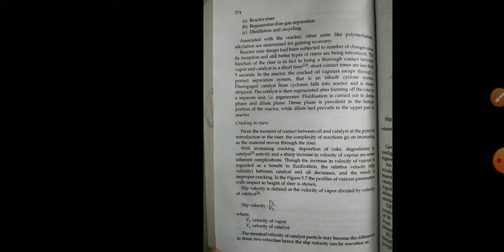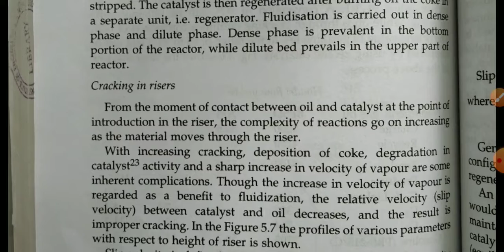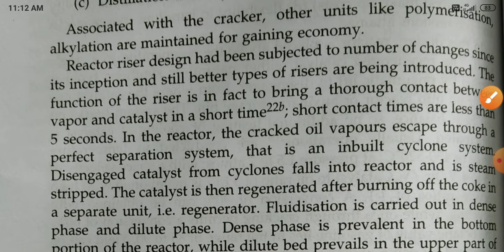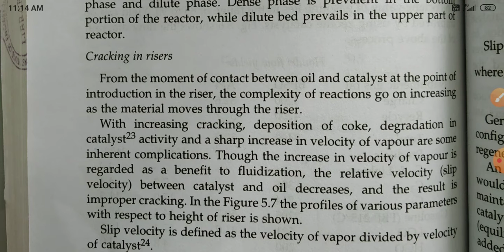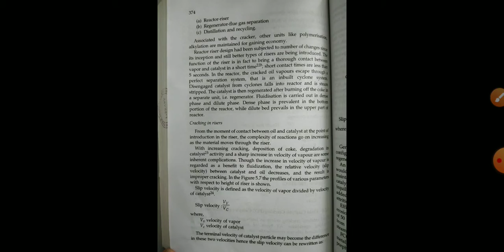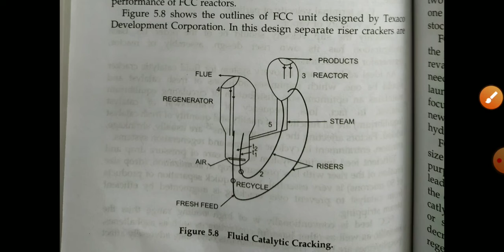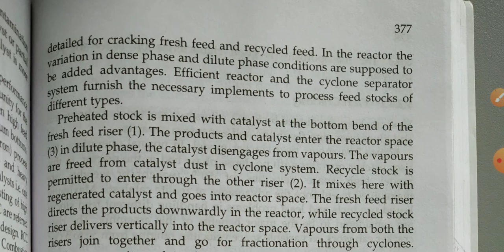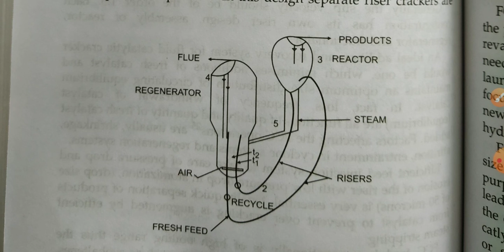PRPT_UNIT3_FULID CATALYTIC CRACKING